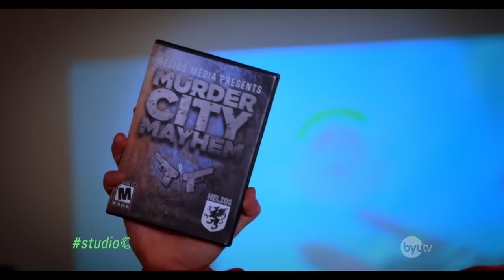Most Realistic Video Game of All Time - Studio C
Watch Studio C Mondays at 10pm ET/8pm MT on BYUtv.